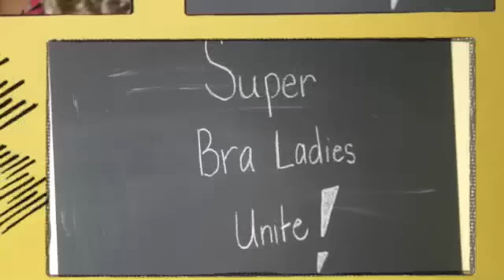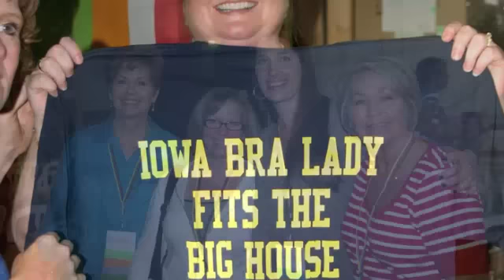SuperBraLadiesUnite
Essential Bodywear - Super Bra Ladies Unite 2010
EBW Annual Conference